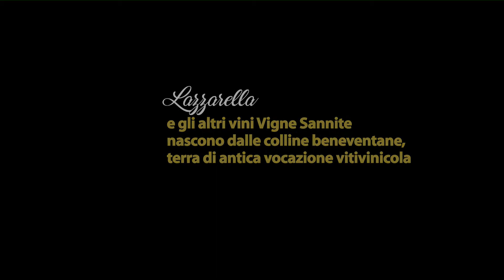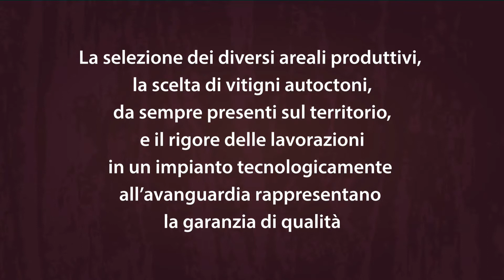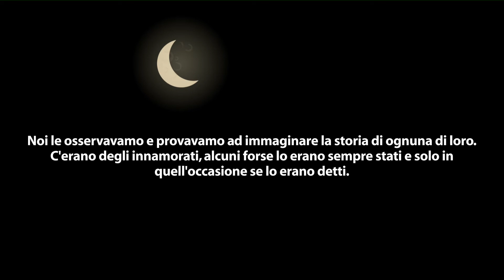Lazzarella, nuova falanghina di Vigne Sannite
Lazzarella è la falanghina di punta in casa Vigne Sannite. È un vino DOP ottenuto esclusivamente dai vigneti di un gruppo di giovanissime produttrici della zona collinare del Sannio.